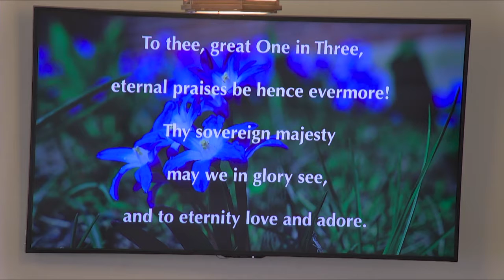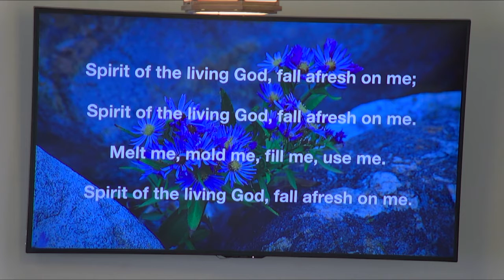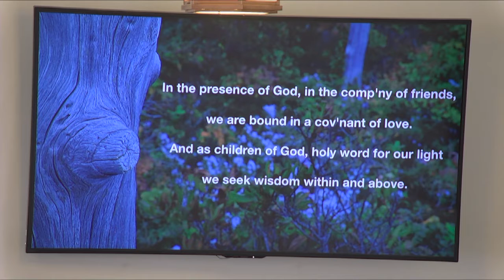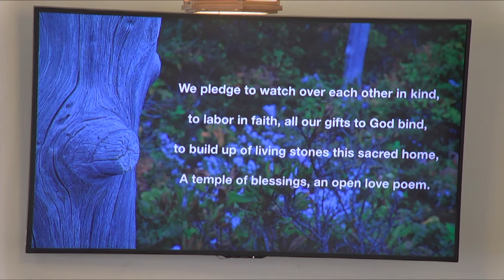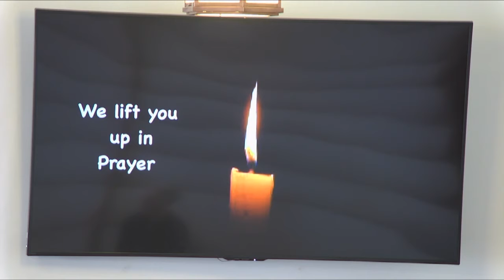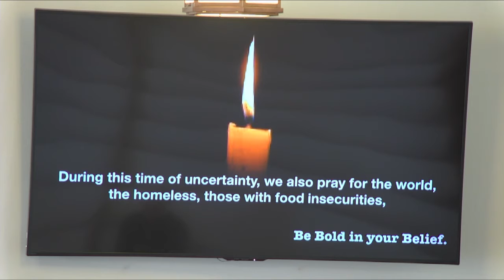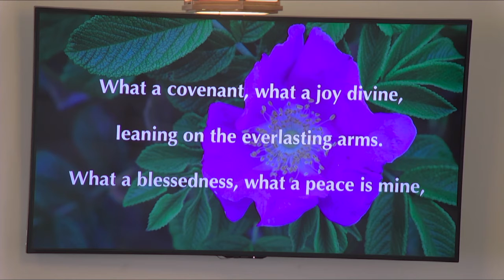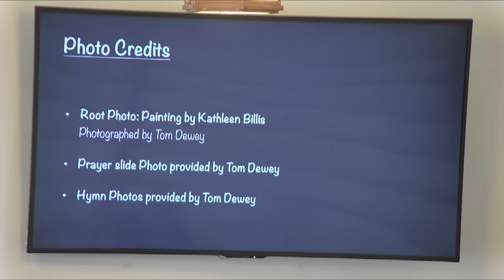Congregational Church of Boothbay Harbor, Full Service for May 02 2021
Full Service for May 02 2021